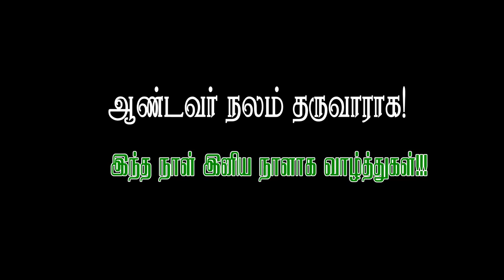🔴புனித செபஸ்தியார் திருவிழா திருப்பலி🔴அருள்பணி. ஜெமி🔴முத்தழகுபட்டி🔴 திண்டுக்கல்🔴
🔴திருவிழா திருப்பலி🔴அருள்பணி. ஜெமி 🔴திண்டுக்கல் மறைமாவட்டம்🔴

திருப்பலி தலைமை :
அருள்திரு. ஜெமி | திண்டுக்கல் மறைமாவட்டம்|

திண்டுக்கல் மறைமாவட்ட பங்குகளின் சிறப்பு நிகழ்வுகள், நவநாட்கள், திருவிழாக்கள் மற்றும் சிறப்பு ஆன்மீக நிகழ்வுகளை கண்டு மகிழ *தாய்மை மீடியா* சேனலை நண்பர்களோடு பகிருங்கள்